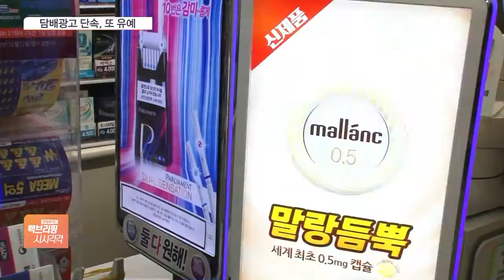담배 광고, 밖에서 보이면 단속?…업계 반발에 6개월 유예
[앵커]

편의점에 가보면 담배 진열대가 있고, 그 주변에 손님 눈길을 끌기 위한 각종 담배 광고물을 쉽게 볼 수 있는데요.

보건당국은 앞서 이번 달부터 이런 광고가 밖에서 보이면 단속하겠다고 경고해왔는데요.

내부 논의 끝에 단속을 6개월 가량 유예하기로 했습니다.

어찌 된 일인지, 엄하은 기자 연결합니다.

편의점 가면 담배 진열대 위나 옆에, 담배 광고가 많은데,이게 외부에서 보이면 불법이라고요?

[기자]